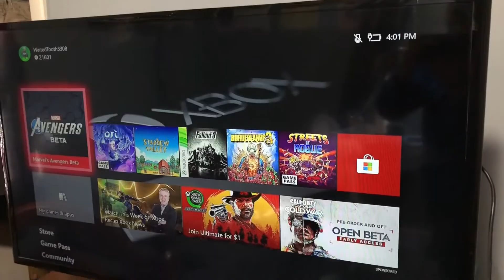Just watch it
Fellas who made this podcast happen:
Music used in this video:
“Big blue” - Mario kart 8
“Library and museum” - stardew valley
Hope you have an amazing day because you deserve it
Eat water
Drink food